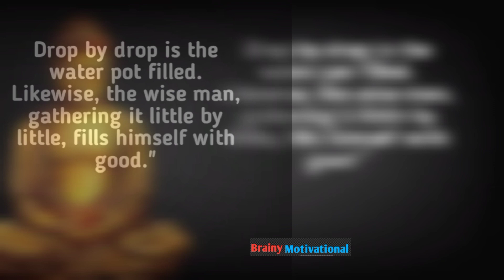This 10 quotes will change your minds - Gautama Buddha motivational video|| Brainy Motivational